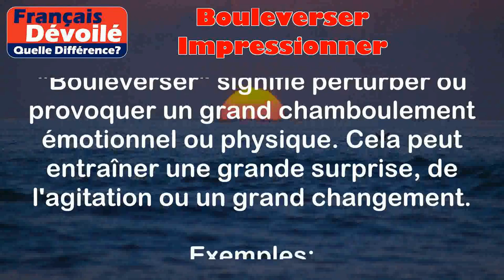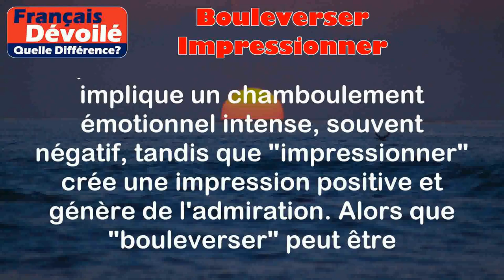Bouleverser et Impressionner (Quelle Diff.)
Bouleverser :
"Bouleverser" signifie perturber ou provoquer un grand chamboulement émotionnel ou physique. Cela peut entraîner une grande surprise, de l'agitation ou un grand changement.

Exemples :
- La nouvelle de la perte de son emploi l'a complètement bouleversé. Il était très surpris et a été fortement affecté émotionnellement par cette nouvelle.
- Le tremblement de terre a bouleversé toute la ville. Les bâtiments se sont effondrés et les habitants ont été profondément secoués par cette catastrophe naturelle.

Impressionner :
"Impressionner" signifie influencer profondément ou susciter de l'admiration. Cela se produit lorsque quelque chose ou quelqu'un crée une forte impression positive sur une personne.

Exemples :
- Le jeune pianiste a impressionné l'audience avec son talent exceptionnel. Son jeu virtuose a suscité l'admiration de tous les spectateurs.
- Les réalisations académiques de l'étudiant ont impressionné son professeur. Sa persévérance et son excellente performance dans toutes les matières ont été très remarquables.

Différence entre les deux termes :

La principale différence entre "bouleverser" et "impressionner" réside dans l'effet émotionnel qu'ils suscitent. "Bouleverser" implique un chamboulement émotionnel intense, souvent négatif, tandis que "impressionner" crée une impression positive et génère de l'admiration. Alors que "bouleverser" peut être perturbateur, "impressionner" génère une émotion positive et laisse une impression durable sur les personnes concernées.